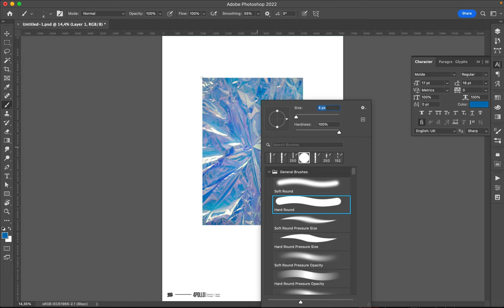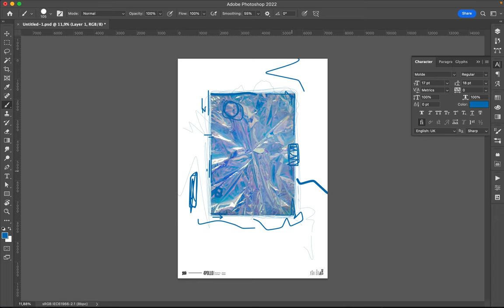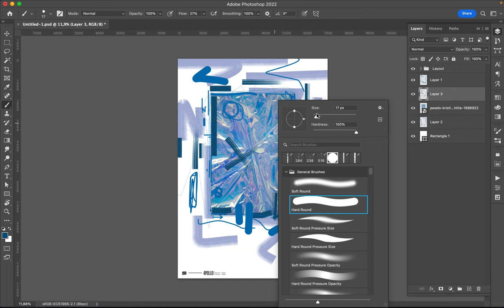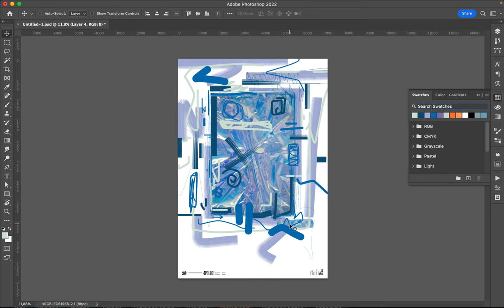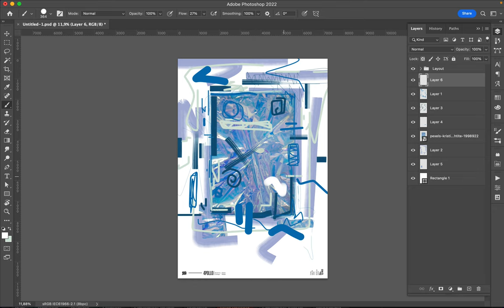Poster Speed Art 1240 Scribble 20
Scribble mini-series is ending today.